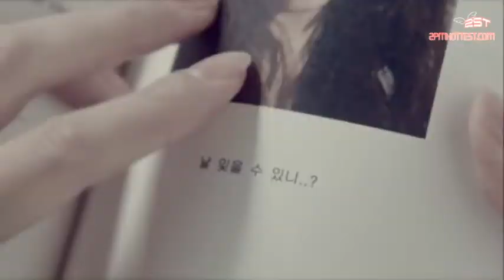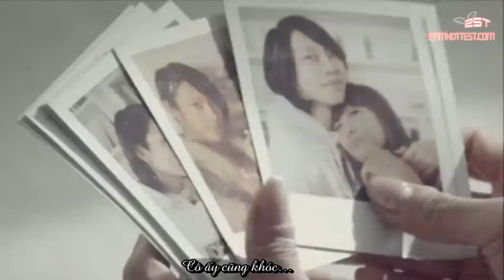[Vietsub - 2ST] [MV] Let You Go - TRAX